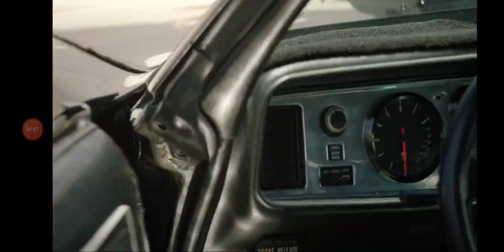Lia Maivia Go Confronts Greg Yao At A Restaurant From Young Rock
Today I Was On My NBC Network App And I was recording a scene from Young Rock and this is when the scene Lia Maivia go confronts Greg Yao about stealing wrestlers from her and pretty much Lia Maivia Was giving Yao a warning to stay away from her wrestlers And pretty much I didn't notice Lia Maivia Was a serious person back then in the '80s and Man The Rock has one serious grandma And pretty much Greg Yao Is One greedy asshole But pretty much Lia Maivia Is one badass woman back Then And pretty much Greg Yao has walked away and I noticed he started the contact the FBI and pretty much I really does make sense how Lia Maivia ended up getting deported because Yao Is one complete jerk and greedy asshole But pretty much Now it does make sense how she ended up getting deported back to salmoa and this show is based off on real events What happened a long time ago and leave a comment if you haven't watched Young Rock On NBC Network On Tv before and Go Subscribe To My Channel and Go Check Out Other My Videos and Young Rock Is Owned By Both NBC Network and WWE Studios Since 2021 And This Video Is Not For Kids